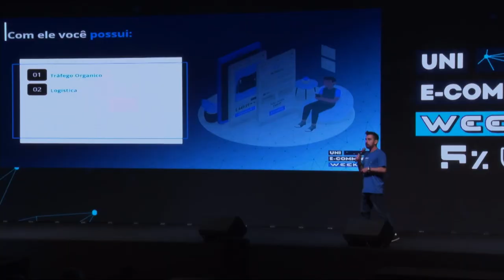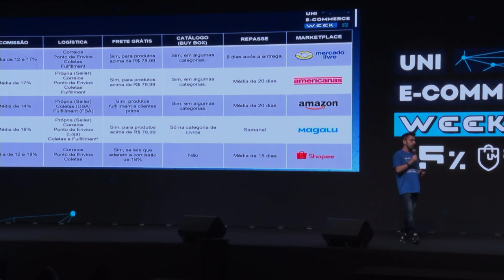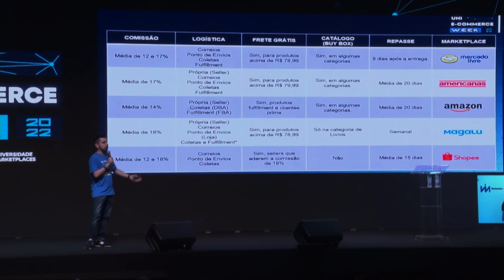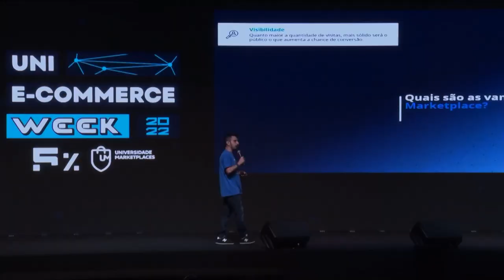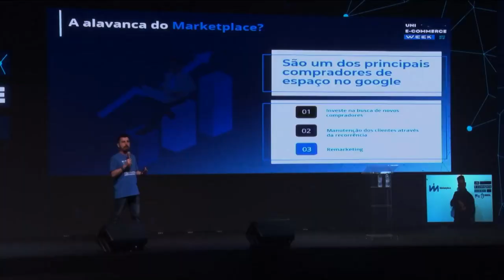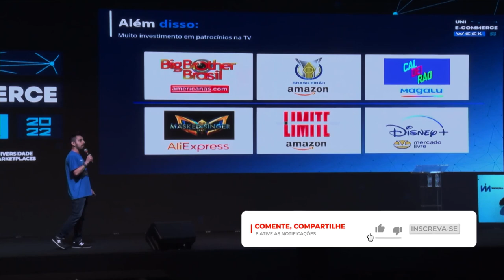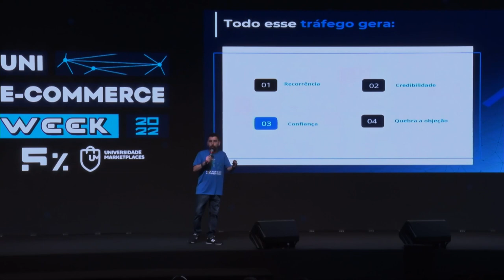Quais são as vantagens de vender os seus produtos nos Marketplaces?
Aumente suas vendas e seus lucros nos maiores Marketplaces do Brasil. Participe do Planning Day 2023

O Marketplace sempre é comparado com um grande shopping center digital, porque ali tem um trafego orgânico, muitas pessoas navegando dentro da Amazon, do Mercado Livre, da Americanas, do Magalu, da Via, da Shopee, etc, além de outras facilidades e conveniências para você que quer aumentar as vendas dos seus produtos.

Mas com tantas opções, será que vale a pena tentar vender em todas? Ou como se faz para descobrir qual é a melhor opção para o seu negócio? Os tempos estão mudando e os Marketplaces estão mudando junto e nesse processo de mudança, estão procurando atingir um novo público que vai além das pessoas atrás de uma tela de celular e/ou computador.

Nessa introdução de sua palestra no Uni E-commerce Week, que aconteceu na capital de São Paulo em Julho de 2022, Felipe Arsilo comenta alguns desses aspectos e também fala sobre algumas das vantagens de vender nos Marketplaces.

E para você que quer performar melhor temos aqui o que é essencial para uma conta aumentar suas vendas, se inscreva no canal, temos muito mais vídeos que vão te ajudar no crescimento do seu negócio.

Apoie nosso projeto:

Cupom: UMKARKETPLACE

CUPOM: PARCEIRO20